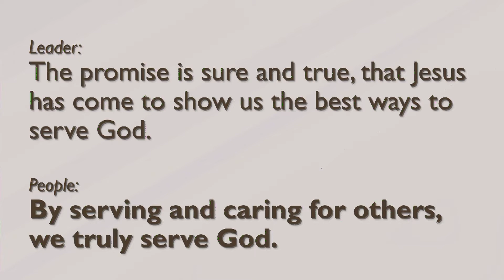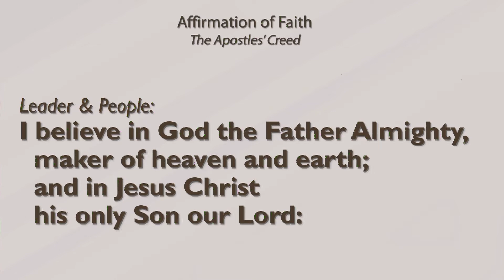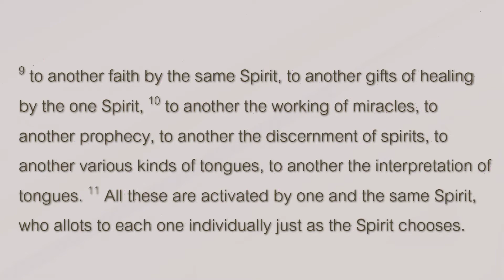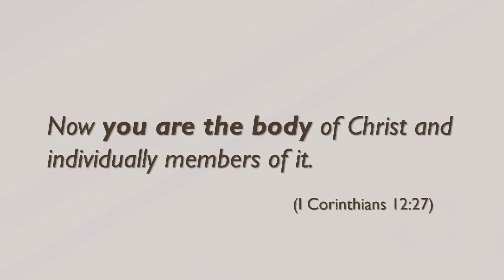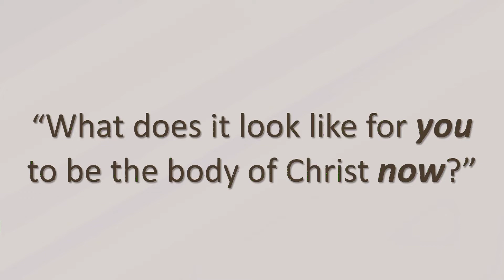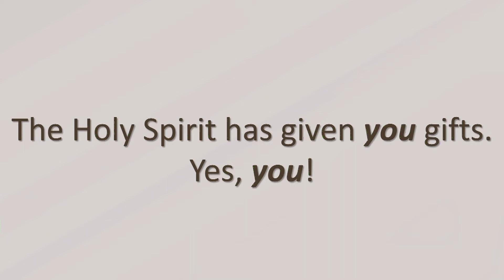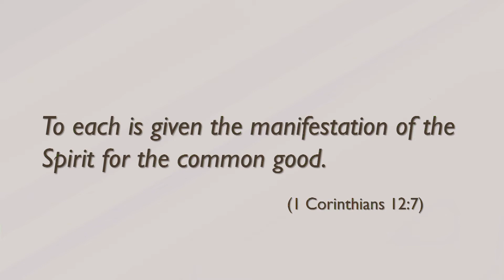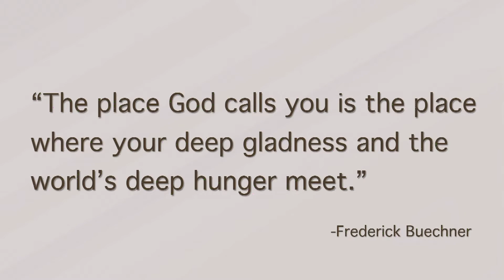January 23, 2022 – You Are the Body: Gifted to Serve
Wise men from the East came to Jerusalem asking, “Where is the child who has been born king of the Jews? For we have observed his star at its rising and have come to pay him homage.” They see something of significance in the baby in Bethlehem, even when many of those closest do not.

Like the wise men, we who have seen the light of Christ are called to reflect it so that others see Christ through our loving presence!

As we begin 2022, First Church invites you to journey with us through a series of powerful messages from the teachings of Paul. Our pastors will present “You Are the Body,” sermons based on Paul’s instructions in I Corinthians 12-15 to let the light of Christ shine around in, around, and then through us to a world yearning for the love that “never ends.”